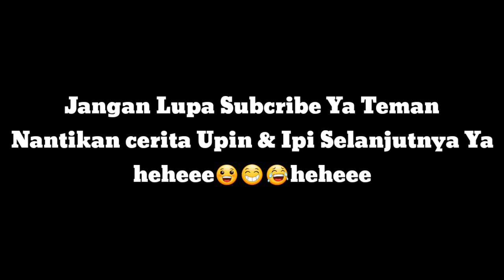Upin Ipin Di Sunat Sama Pocong, Gta Lucu Banget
Nonton ya gaiiiss GTA V UPIN IPIN

Nonton Ya GTA V UPIN IPIN

Nonton Video terbaru GTA V Upin Ipin
Kak Ros Kedinginan di Puncak Lebay

Nonton GTA V Upin Ipin Ya teman teman

ini cerita upin ipin dan teman tèman ya gaiiisss jadi nontonnya sampai habis supaya kalian memgerti jalan ceritanya
mengeri. heheeeeee
kalo nonton nya separo separo kalian nggak bakal mengeti ceritanya karena ceritanya sangat lucu teman teman

Gaiiisss Nonton Channel terbaru MINECRAFT Putri Duyung & Upin Ipin dan masih banyak lagi temen dari putri duyung ada di channel ini

jika kalian ingin mengenal saya lebih dekat di keseharian saya ini instagram saya ya tema teman

Berikut ini mungkin video upin ipin yang mungkin belum kalian tonton:

Ultraman ORB Di Kentutin Sama Putri Duyung...